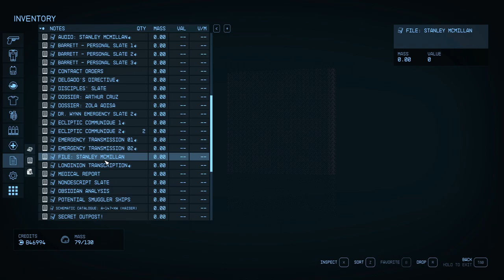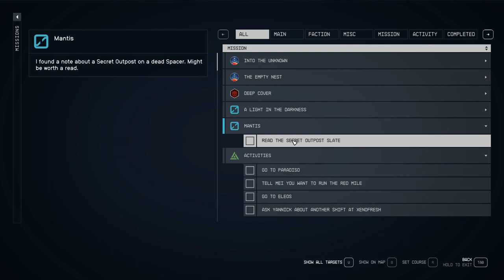Starfield - Side Missions # 28 – Mantis!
Today’s mission is entering the Liar of the Mantis.  I got this mission early on from a space pirate I had killed so it is easy to acquire the mission.  It has good XP, credits and rewards!